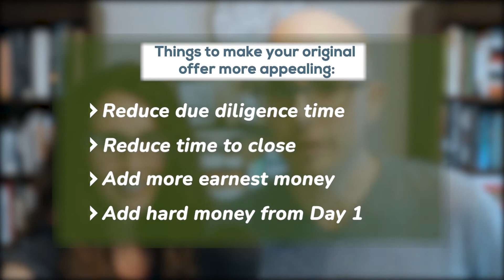Negotiating a Letter of Intent (LOI) - Multifamily Acquisition Checklist Part 3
Multifamily Acquisition Checklist Part 3 - Negotiating a Letter of Intent (LOI)

In this video, Suzy and Michael walk you through everything you need to do during the negotiations of a Letter of Intent (LOI) for a commercial multifamily real estate transaction.

Negotiating LOI
❏ Stick to your original offer as much as possible, change timeframe to make it more appealing, or more earnest money, or hard money (make the seller feel like he/she won something). Explain that your original offer was at a well-educated and researched price...
❏ Engage with RE attorney to prime them that a PSA is likely coming their way
❏ Ask your lender what vendors are preferred (e.g., title company) - otherwise you might have to pay a fee for using a "non-approved" title company
❏ Engage with an insurance broker at execution of LOI

FREE DOWNLOADS

Active Investor? Download our 215 point acquisition checklist to help you close on your next multifamily syndication

Passive Investor? Download our guide to creating passive income from anywhere in the world

Suzy and Michael are the Founders of Adventurous Real Estate Investors. They specialize in a different ROI - Return on Impact. Through real estate investing they create immeasurable impacts; in their family, with their friends, in their community, with the families (residents) they serve, in the spaces where they want to be generous. everywhere and anywhere!
to the channel for more awesome videos!